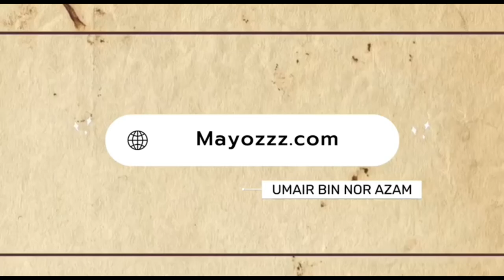CAV1213 | DIGITAL AUDIO VIDEO FINAL PROJECT - TRIP VLOG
Dont forget to leave like,,